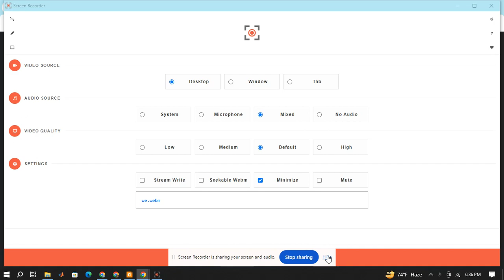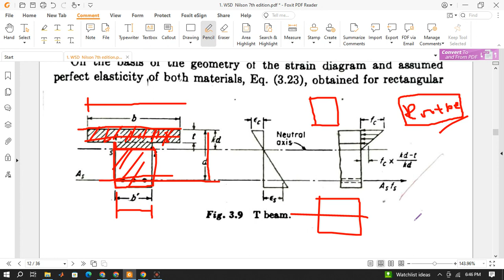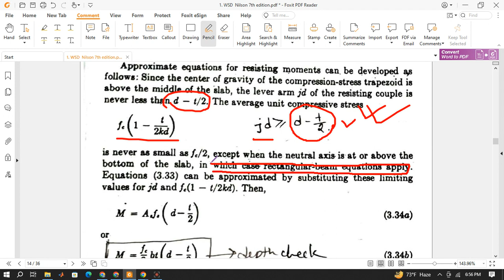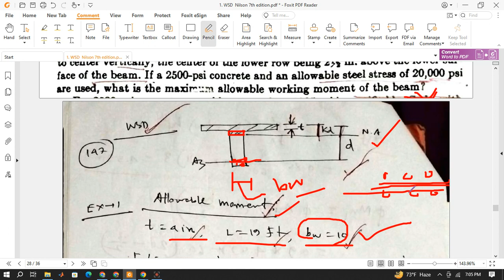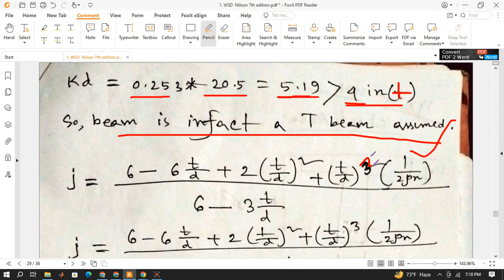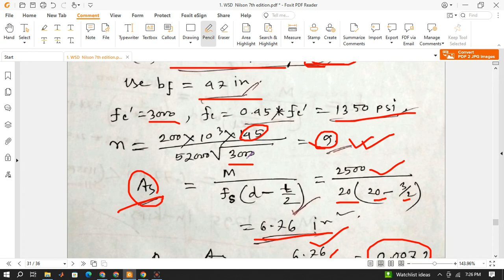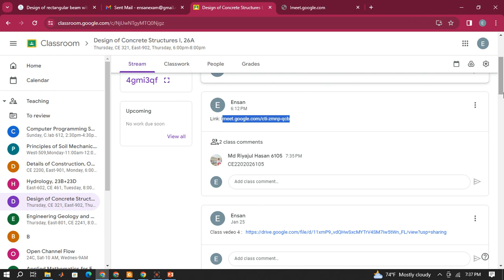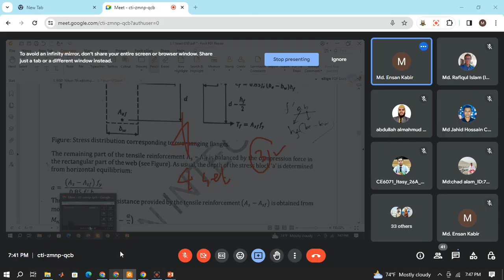Design of Concrete Structures I, Lecture 5, T Beam